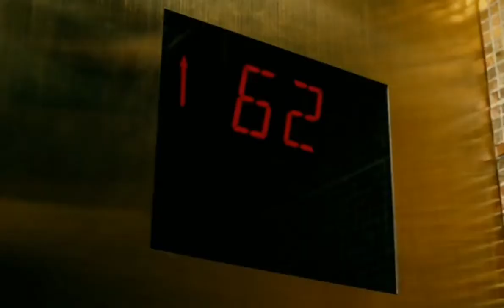HANGOVER Movie 🔞 bad words Comedy scene 😆 Tamil dubbed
Hangover a funny comedy movie ...